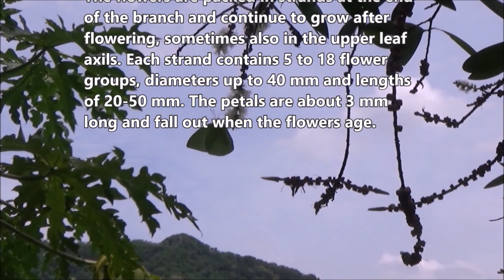Broad-leaved paperbark (Melaleuca quinquenervia)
Dlium Kayu putih buku or broad-leaved paperbark (Melaleuca quinquenervia) are small to medium sized trees in Myrtaceae, up to 20 m high, stems covered by thin white, cream, and gray paper skin. The leaves are arranged, flat, rough, spear-shaped, dull or green-gray, 55–120 mm long and 10–31 mm wide.

The flowers are packed in strands at the end of the branch and continue to grow after flowering, sometimes also in the upper leaf axils. Each strand contains 5 to 18 flower groups, diameters up to 40 mm and lengths of 20-50 mm. The petals are about 3 mm long and fall out when the flowers age.

Stamen is white, cream or green and arranged in 5 bundles around the flower with 5 to 10 stamens per bundle. Flowers are followed by woody fruits, shaped cylindrical capsules wide, 2.5-4 mm long and in groups. Each capsule contains many small seeds that appear every year.

M. quinquenervia has proven to be a different chemical form and is widely used traditionally. Drinks are made from young aromatic leaves to treat colds, headaches, and common ailments. Leaf oil from chemotype cineole is used externally for coughs, colds, neuralgia, and rheumatism.

Nerolidol and linalool chemotypes are also cultivated and distilled on a small scale for fragrances. Bark like paper is used traditionally to make coolamons, shelter and wrap baked goods. Nectar extracted by washing in water and consumed as a drink. Scented flowers produce yellow honey. Essential oils for various cosmetic products, antiseptic and antibacterial.

Kingdom: Plantae
Clade: Angiosperms
Clade: Eudicots
Clade: Rosids
Order: Myrtales
Family: Myrtaceae
Genus: Melaleuca
Species: M. quinquenervia

Location: Prambanan, Klaten Regency, Central Java Province, Indonesia.

Aryo Bandoro